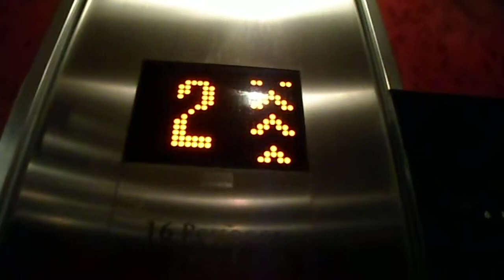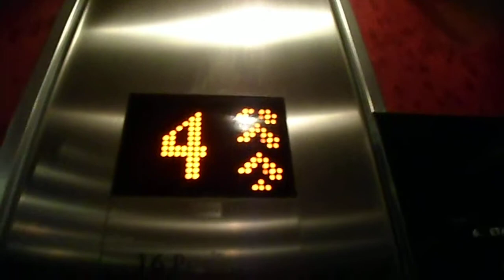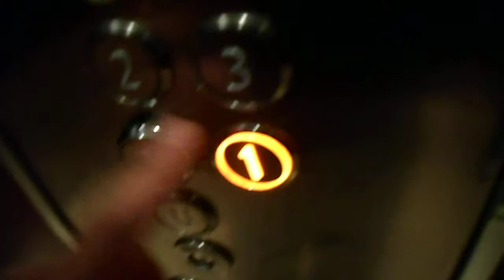Kone Ecodosc at Steen&Strøm, Oslo